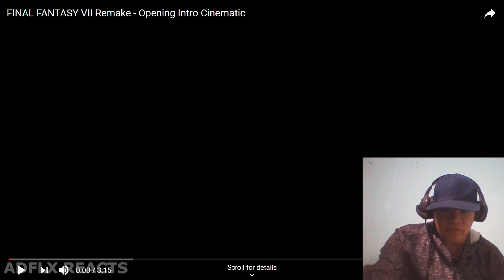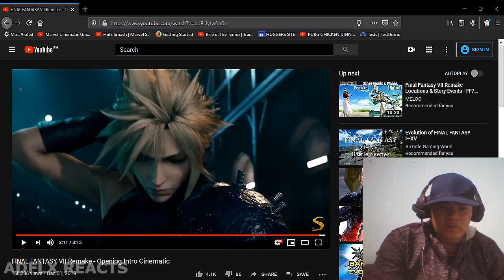Where is the Demo? - Final Fantasy VII Remake Intro - ADFLX REACTS